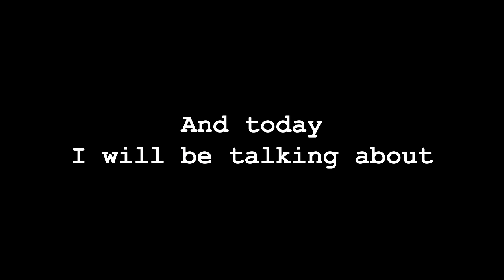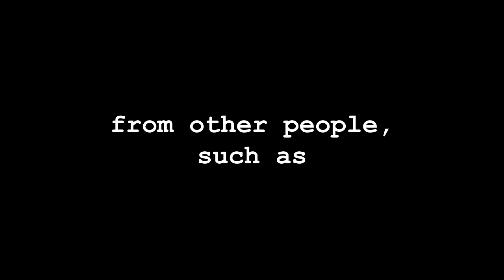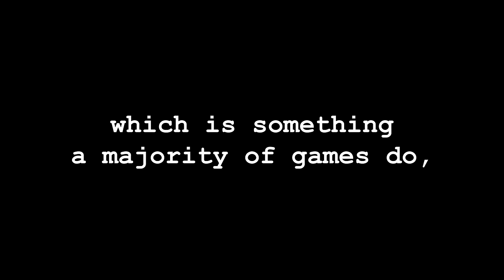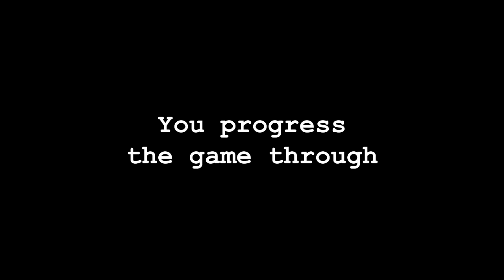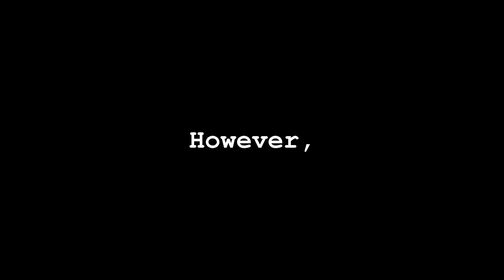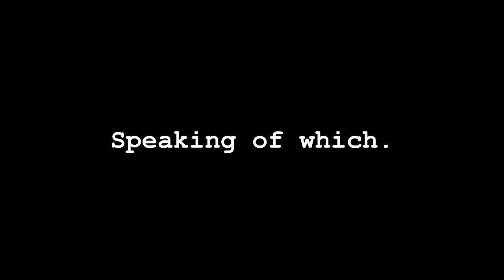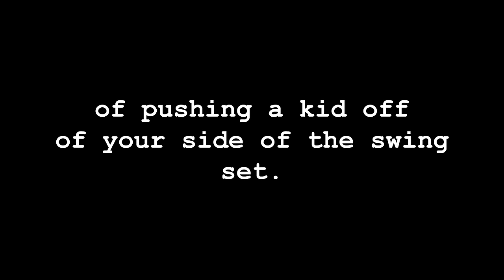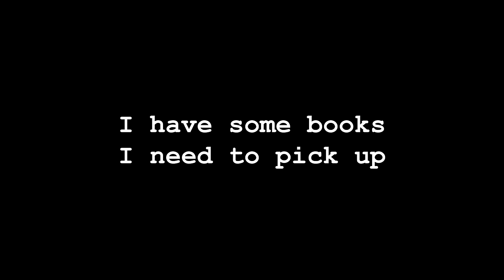The Best Card Game You'll Ever Play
Somehow this is alright with HR
It finally has arrived. Welcome to the Library of Ruina. Between this game and its close second, Slay the Spire, most people think slay the spire is the better of the two. I, on the other hand. Know the truth. Library of Ruina is a one of a kind game, where the storytelling and gameplay flow together in a way impossible compared to others. Angela and Roland are an incredible duo, and it's sweet to see how their relationship grows throughout the story. The sequel to Lobotomy Corporation couldn't have been a better game. And I am so happy for project moon.